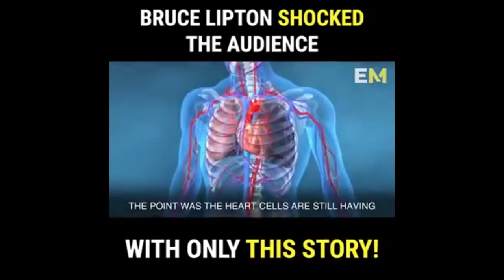STAGGERING 💛News by Bruce Lipton (Must Listen Carefully)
STAGGERING News by Bruce Lipton (Must Listen Carefully).  Follow your heart!   🙏 HELP others who are in need of this info! ThanQ!💛
✔️ English SKILLS: See how he made rapid progress. time.

Credits:
Thumbnail Photo by Văn Thắng from Pexels